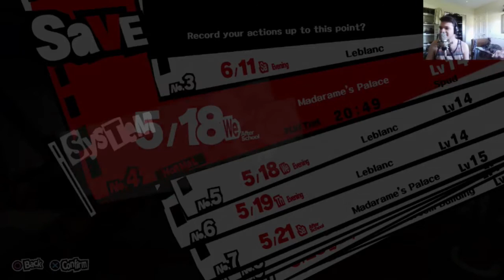Persona 5 - Part 57 - Clown Ryuji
Well Makoto is hounding us, got to keep a low profile, sure hope our bestfriend doesn't blow our cover in the most contrived way possible!

Welcome back everybody to Persona 5! I hope you had a good break from me, because I'm coming at ya with a deluge of videos for the time being. Hurricane Spud is back my dudes! Expect Fire emblem every Wednesday at 7:30 pm est and Persona 5 on Saturdays at the same time!

Hey ya, did you know I stream No? That's okay, I forget about it all the time too. Come join the fun, I might stream at regular time! Maybe!

Where I'll tweet about the videos that will reference my twitter that'll talk about my videos